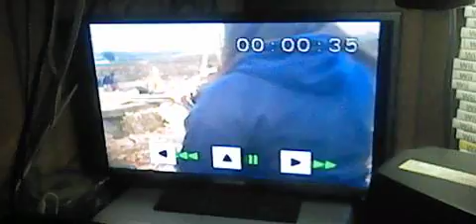Very huge pumpkin drop at cherry crest farm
Watched the very huge pumpkin drop at cherry crest farm.